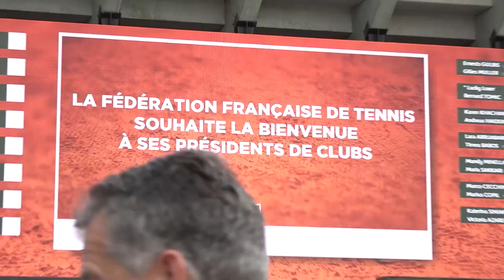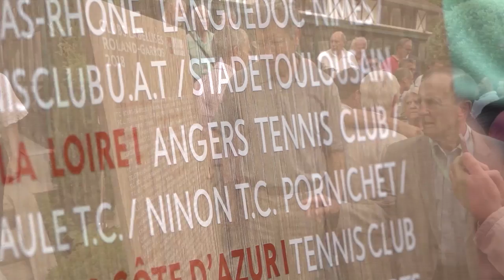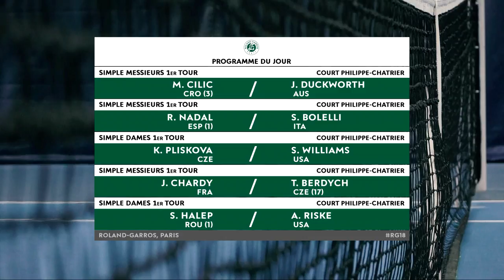TENNIS - L'Emission Spécial Roland-Garros #3 avec Alexandre Soulier | FFT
TENNIS - L'Emission Spécial Roland-Garros #3 avec Alexandre Soulier | FFT. Alexandre Soulier, président du TC Angers est notre invité de ce 3ème numéro de TENNIS - L'Emission Spécial Roland-Garros !